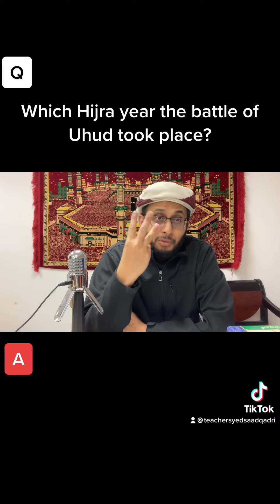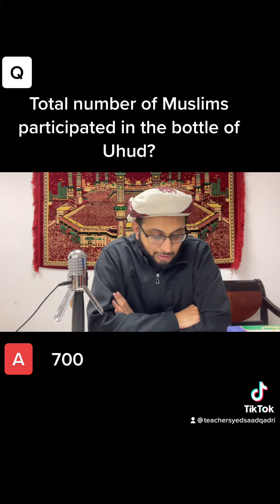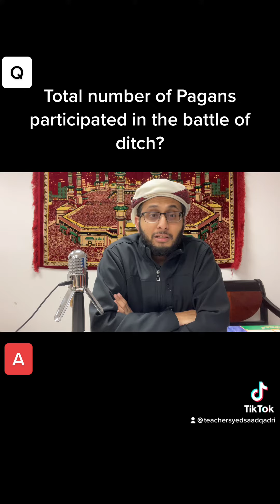Islamic trivia time part 20